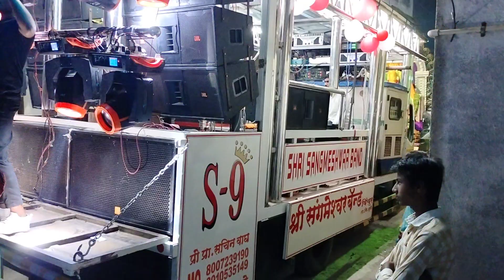shri samgameshor band vinchur ghadi na kata gar gar fire pavri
Welcome to may YouTube channel

pavri band song
pavrpavri
pavri song
pavri bandi song dị
pavri dance
pavri khandeshi
pavri gane
pavri gana
pavri pavri